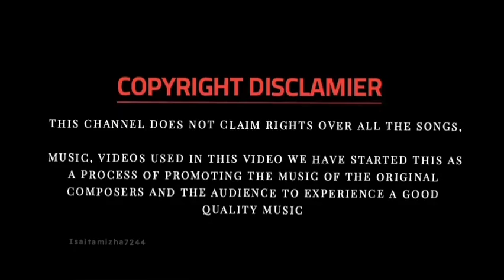7aam Arivu Movie Song |Surya hits|Tamil hit songs|tamil super hit songs |tamil love songs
7 Aum Arivu(7aam Arivu) 2010 tamil movie mp3 songs. 7 Aum Arivu(7aam Arivu) album is composed by Harris Jayaraj. The album is released in 2010 and the cast includes Surya Sivakumar, Shruti Haasan. The lyrics for this album is written by Pa.Vijay, Na.Muthukumar, Kabilan, Madhan Karky.